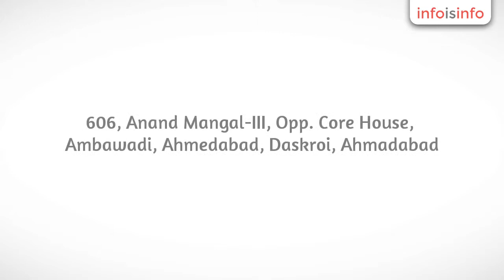Dairy Machinery in Daskroi - Jay Instruments & Systems Pvt Ltd. - InfoIsInfo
Jay Instruments & Systems Pvt Ltd., Dairy Machinery in Daskroi.

More powerful and more versatile than ever from the famous
Chroma-Meter series.

The Chroma Meters CR-400 supersedes the internationally
recognized and acclaimed series CR-100, CR-200 and CR-300. It offers a huge
number of added value features and improved versatility, while fully
maintaining all optical properties and therefore, guaranties full data
compatibility with the previous series. The CR-400, with its 8mm measuring area
is suitable for measuring reflected color and color difference in a wide range
of industrial fields. It is able to meet the needs of various applications,
from all sorts of ingredients, foods, raw materials and finished products to
pharmaceuticals and dermatological applications - the CR-400 handles all!

If your samples are structured or uneven in surface, such as
granulates, fabrics, wood, stones, bricks, then the CR-410 is the right choice.
Its unique very large aperture of 50 mm is perfectly suited for such samples
and thus avoids averaging of several measurements.

The main improvements focus on enhanced
usability and functionality such as the re-designed Data Processor, featuring a
large back light display for numerical or graphic display of    measurement data and a built-in thermal
high speed printer. The data memory now can store up to 100 target colors and
1,000 measurements. Several new color spaces and Pass/Fail formulas as well as
indices for whiteness and yellowness enhance the usage into various fields of
applications. The new "user indices" function allows the input of up
to six different user or application specific equations using XYZ, Yxy or
CIELAB values. Furthermore, the communication languages can be set for English,
German, French, Italian, Spanish and Japanese.

For even more user flexibility the measuring
head, equipped with Display, function keys and power supply, can now be used as
"stand alone" without the Data Processor or as an additional option
even directly be interfaced to the PC to run with the optional Windows® QC
software SpectraMagic NX.

With all these features, the unsurpassed ease
of use and the legendary raggedness, the fourth generation of Chroma Meters is
bound to continue its success throughout the world of modern color control.

JISL is the leading vendor for the above-mentioned systems in
India with hundreds of successful installations and having the necessary
infrastructure for pre and post Sales support.
Our Engineers are fully trained in Japan for full range of Konica
Minolta Spectrophotometers.  Our success
is based on our prompt After-Sales Service through our all India network and
also on the technical training and support provided by our Application
Specialists.

Kindly also note that the yellowness Index of
butter is measured by these CR-400 Yellowness/ Whiteness Meters, and their
country of origin is Japan. CR-400 helps maintain consistent coloring
standardization for each batch supply.
AMUL Member unions : ·
Mehsana DCMPU  Ltd ·
Sabarkantha DCMPU Ltd ·
Banaskantha DCMPU Ltd ·
Panchmahal DCMPU Ltd ·
Baroda DCMPU Ltd. ·
Kheda DCMPU Ltd.

of industrial fields. It is able to meet the needs of various applications, from
all sorts of ingredients, foods, raw materials and finished products to